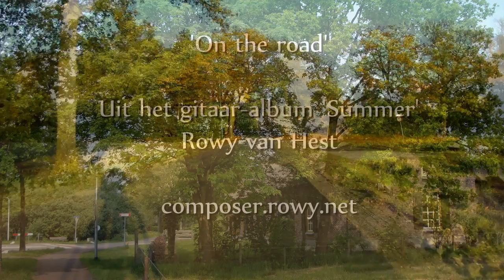Fietsen in Brabant / Cycling in Brabant, The Netherlands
Fietsen in het Hart van Noord-Brabant: Tilburg, Oisterwijk, Loonse en Drunense Duinen.
Cycling in Brabant, The Netherlands (Holland), in summer.

Ik ben geboren en getogen in Brabant, en componeerde, geïnspireerd door de fietstochten, een gitaar-album met als titel "Zomer".
Rowy van Hest, born and raised in Brabant, wrote, inspired by her bike trips, a guitar album. The album "Summer" can be downloaded from composer.rowy.net